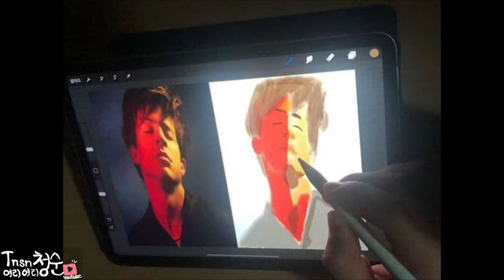팬아트와 찰리 푸스 키스 퍼포먼스 | No Copyright Song | ONLAP - The Edge (ft. Linda Battilani) | Charle puth Kiss